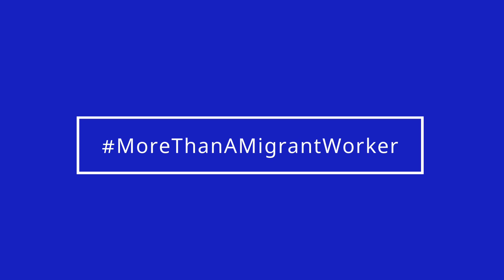ILO CAMPAIGN: More Than A Migrant Worker - Cook [ARA]